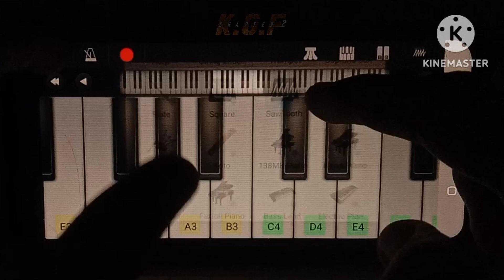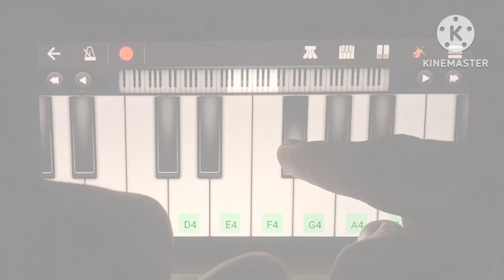𝗞𝗚𝗙 - 2 𝗠𝗮𝘀𝘀 𝗘𝗻𝘁𝗿𝘆 𝗕𝗚𝗠 || 𝗥𝗼𝗰𝗸𝘆 𝗮𝗻𝗱 𝗥𝗲𝗲𝗻𝗮 || 𝗪𝗮𝗹𝗸𝗯𝗮𝗻𝗱 𝗖𝗼𝘃𝗲𝗿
so friends you can see this is my first video like these
now all video after of after it like come this and comment me that.
If you are big fan kgf called Rocky bhai then.